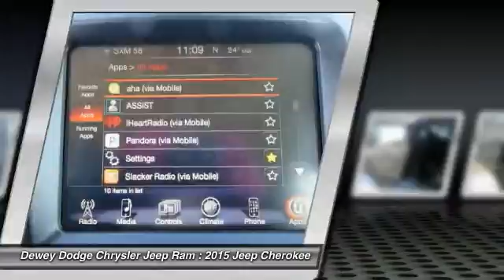2015 Jeep Cherokee Ankeny Des Moines Ames Iowa D15514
Looking for the right car? Today could be your lucky day. With  miles, this Black, 2015 Jeep Cherokee equipped with Automatic transmission could be yours. Request more information and set up a test drive right away.